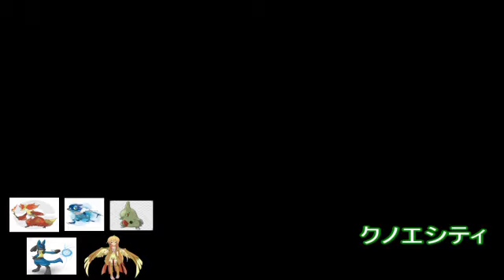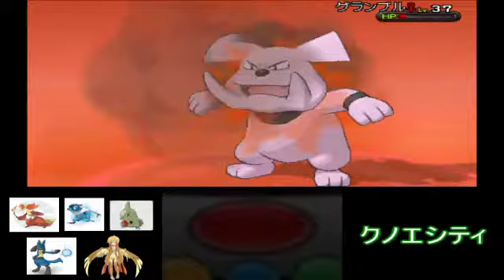＃47【ＰＯＫＥＭＯＮ】ポケットモンスターＸ.Ｙ【クノエシティジム】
クノエシティの探索
クノエシティジムへの侵入！ｗｗｗ
ここのジムは・・・・ハーレムじゃないかΣ(Дﾟ;/)/...ｴｴ!?うおおおおおおおおおおおおおお